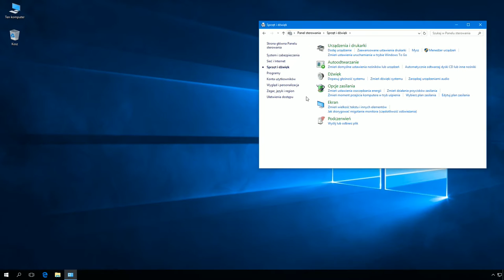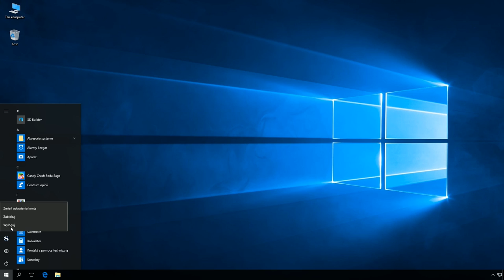Windows 10: Zmiana domyślnej drukarki przy pomocy polecenia PowerShell.